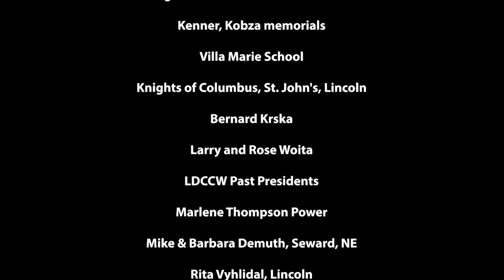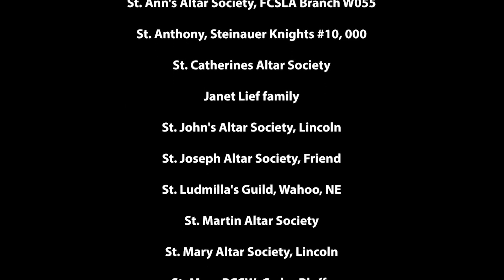Mass - 23rd Sunday in Ordinary Time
Fr. Jason Doher celebrates the 23rd Sunday in Ordinary Time, September 8th, 2024.